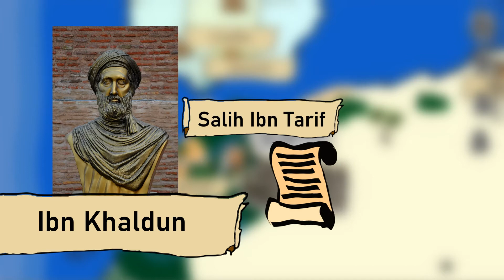How a FAKE prophet created a 300 year old religion| Animated history- تاريخ المرابطين و توحيد المغرب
in 744 CE, during the caliphate of Hisham ibn Abd Al Malik, a self-professed Prophet of a new judeo-christian religion by the name of Salih Ibn Tarif starts to spread his new found religion in the region of Barghawata. In 1059, the Almoravids are knocking at their doors to eradicate this blasphemous religion. The battle breaks out. Abdallah Ibn Yassin, the spiritual leader, dies from heavy injuries he sustained. The Almoravids will go on to win the battle.